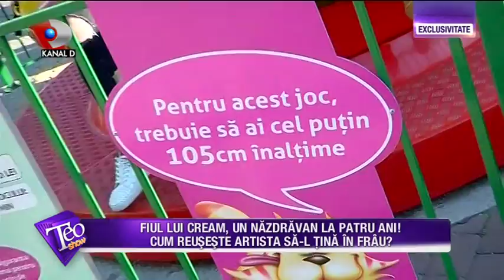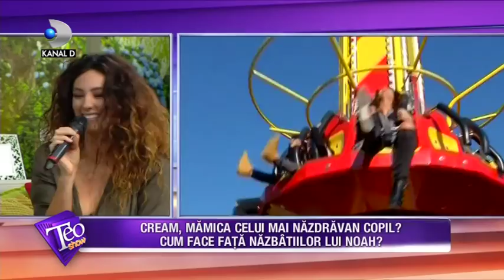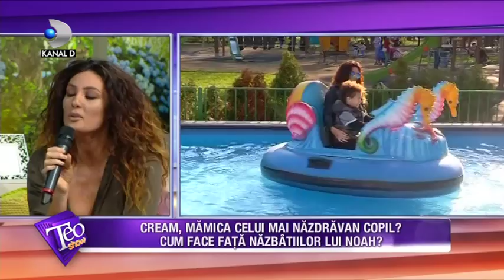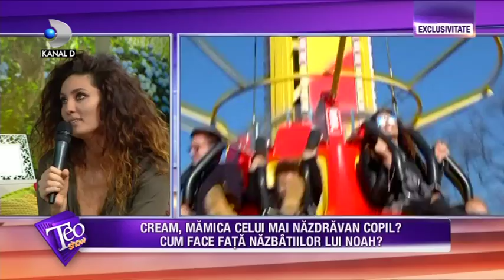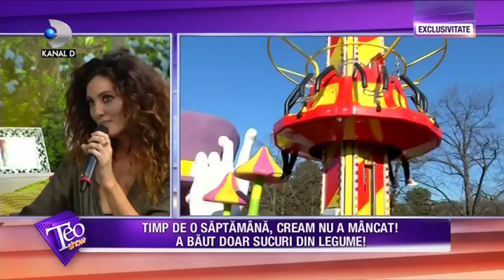Teo Show (27.03.2017) - Imagini UNICE cu fiul Claudiei Pavel (Cream)! Cat de nazdravan e